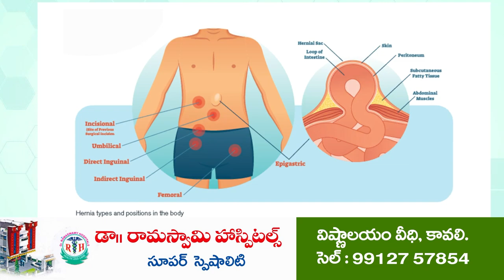పేద‌ల చిరున‌వ్వుకు కార‌ణం వైఎస్ఆర్‌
- హ‌స‌నాపురంలో ఎంపీపీ ప‌ద్మజారెడ్డి ఆధ్వ‌ర్యంలో రాజ‌శేఖ‌ర్‌రెడ్డి వ‌ర్థంతి కార్య‌క్ర‌మం
- వైఎస్ రాజ‌శేఖ‌ర్‌రెడ్డి విగ్ర‌హానికి పూల‌మాల‌లు వేసి నివాళుల‌ర్పించిన అభిమానులు